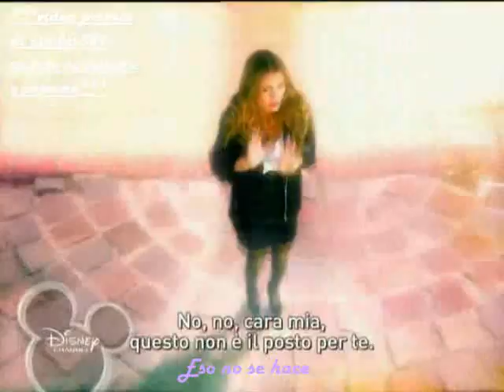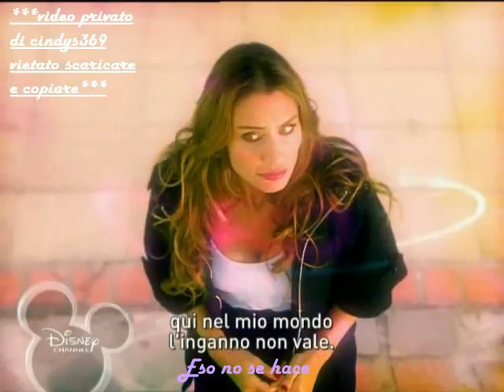Ninì mix di canzoni (un piccolo assaggio)